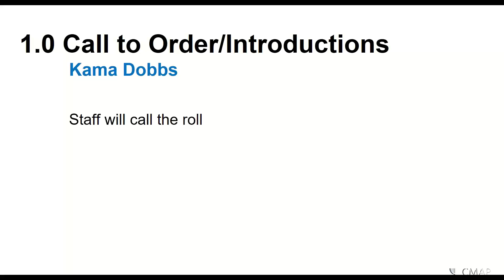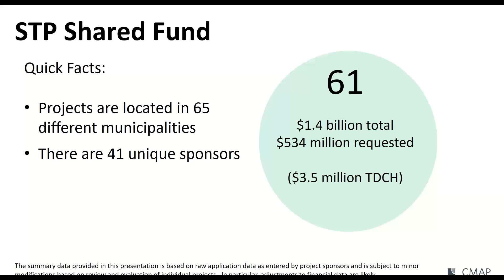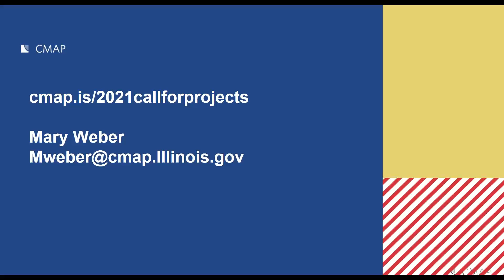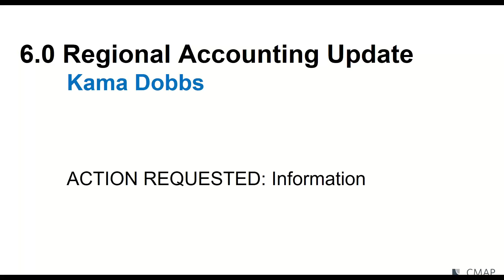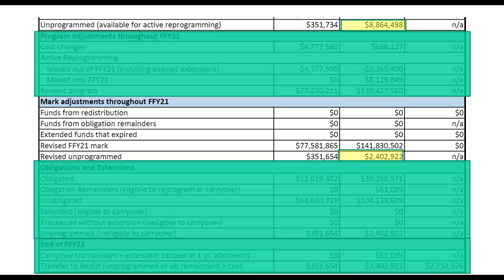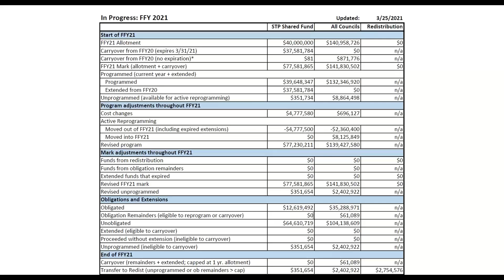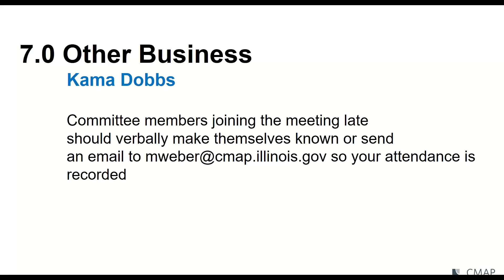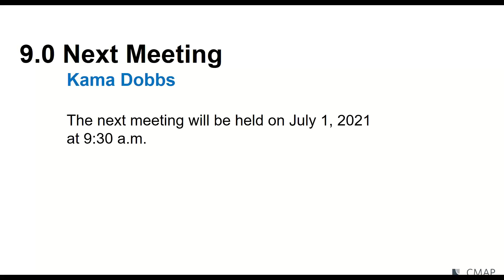STP Committee Meeting 4.1.21